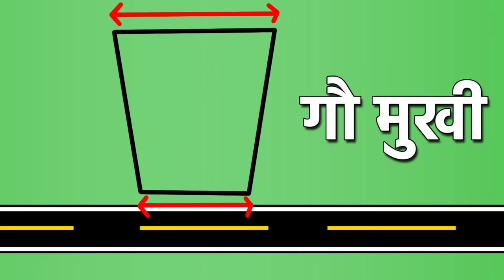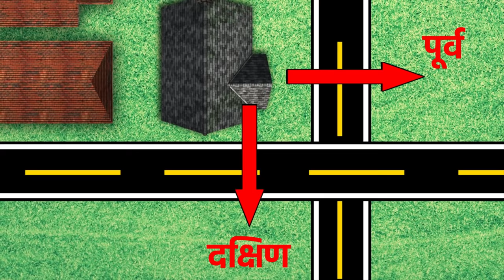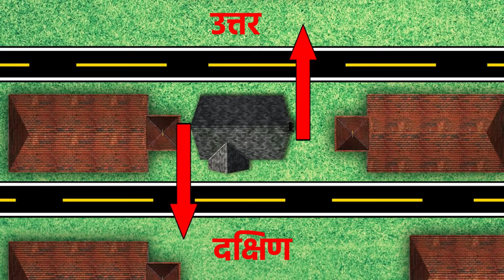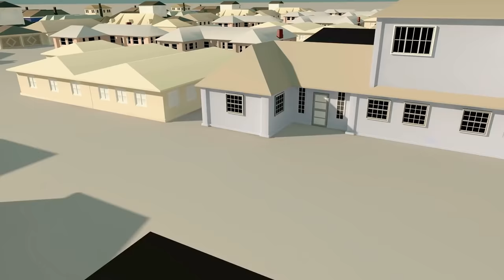Vastu: घर की इस दिशा में रास्ता होने से बन सकते है करोड़पति लेकिन इस दिशा मे हों अशुभ | Vastu tips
जानिए घर के कौन सी दिशा मे रास्ता बना हुआ है उसके आधार पर वास्तु पर पड़ने वाला प्रभाव। वास्तुशास्त्र के अनुसार घर की कौन सी दिशाओ मे मार्ग होना चाहिए।